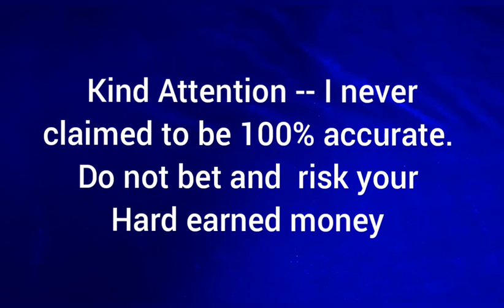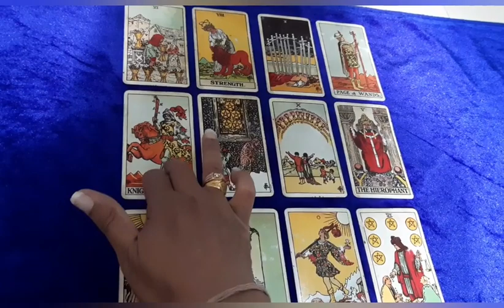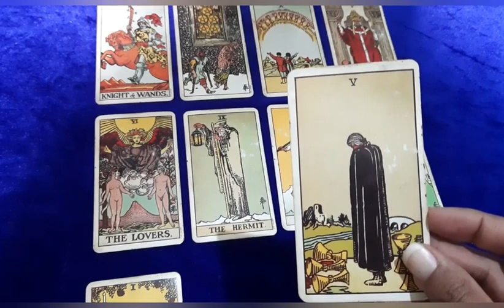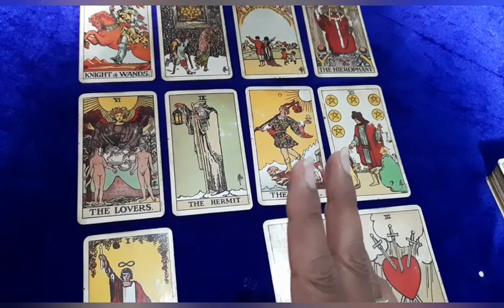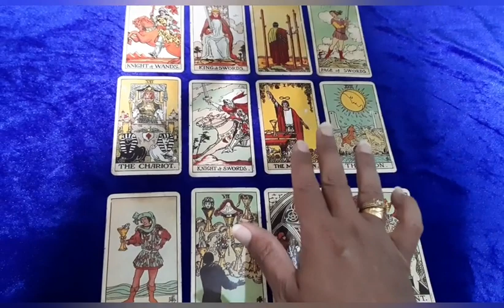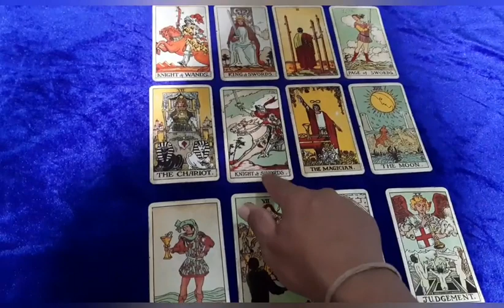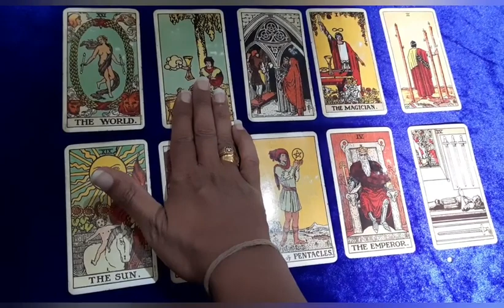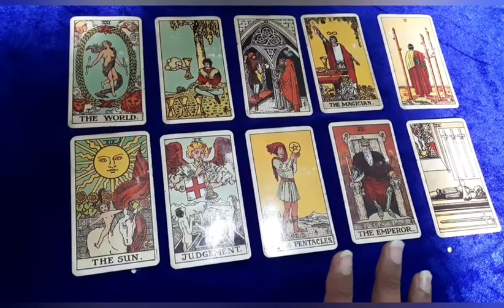Big Bash league 2020/21 | Tarot reading for all teams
In this video,  by Tarot reading,  I had tried to analyze n predict the performance of all 8 teams from Big bash league from 6th January to 6 th February 2021 and predict top 4 teams and winner.

Although my record in giving cricket predictions is very good.  recently my prediction on IPL top 4 proved correct and also prediction on last year's big bash league proved accurate  but
I never claimed that I will be 100% accurate so my sincere request to people not to place your bets based on my predictions.